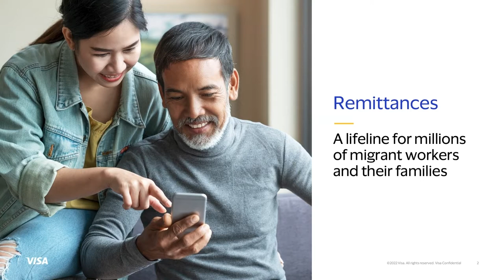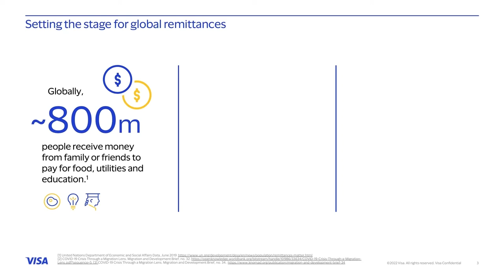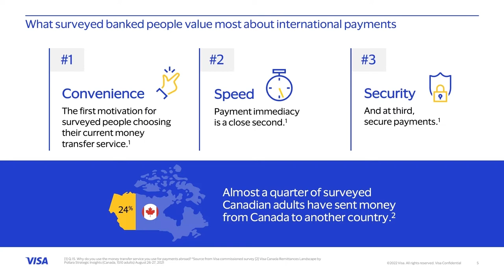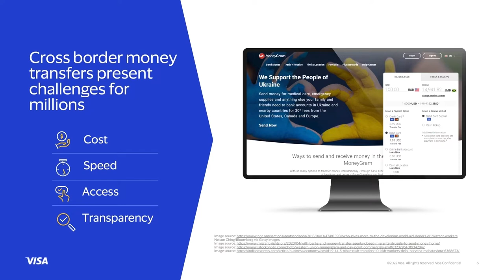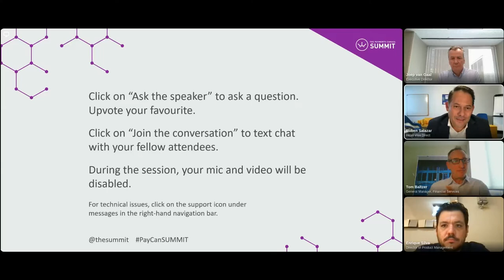The rise of digital remittances – how innovation is improving the global money movement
The SUMMIT is Canada’s premier payment conference. On April 26 - 28, 2022, The 2022 SUMMIT brought together the best thinkers, visionaries and disruptors to discuss the future of payments in Canada and around the globe. Explore how modern payments will create new opportunities for us as a nation, as an industry, and as individuals.

SPEAKERS
Tom Baltzer, General Manager, Financial Services, Canada Post
Ruben Salazar, Global Head of Visa Direct, Visa
Enrique Silva, Director, Product Management, Remitly
Joep van Gaal, Executive Director, Direct Financial Service & Alternate Solutions Group, Capital Markets, CIBC

SESSION DESCRIPTION
Remittances are a lifeline for millions of people, as well as a boost to the GDP of many countries around the world. According to World Bank data, as many as 28 countries receive up to 20 per cent of their GDP via remittance flows. But, the cost of sending and receiving money abroad has created barriers and many money transfer organizations are innovating to offer better solutions.

Enter digital remittances, which have brought the advantages of e-commerce to remittances. These digitally initiated remittances have proven indispensable throughout the pandemic, because physically visiting an office and using cash isn’t always possible. In addition to being faster and more transparent than traditional remittances, digital remittances are more affordable and secure.

Ruben Salazar, Global Head of Visa Direct, and other key players will discuss remittances and trends in the market, including the outlook for both consumers and businesses when it comes to evolving demand in cross-border money movement.